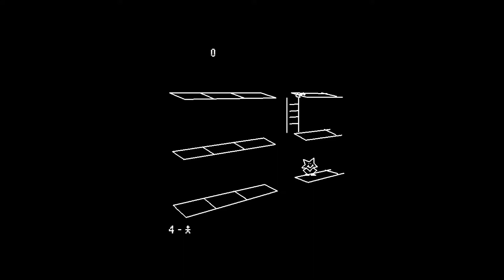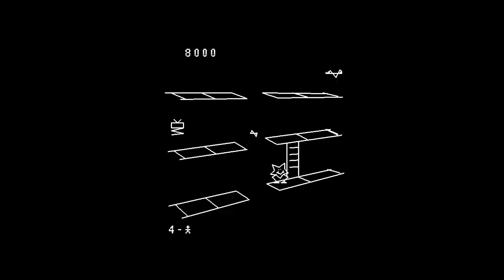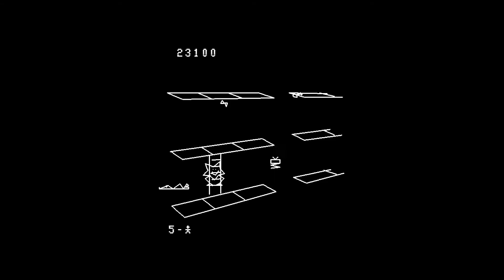[Longplay] - Spike (Perfect & 4/3 Ratio) - Vectrex